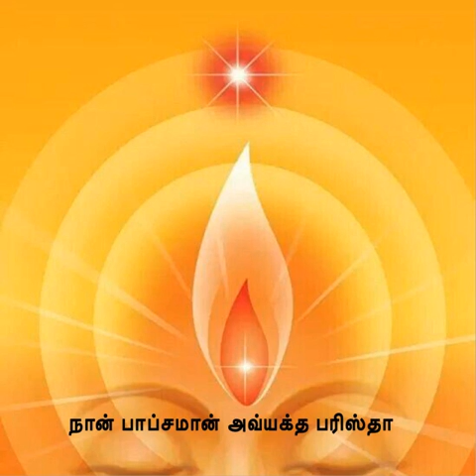நான் பாப்சமான் அவ்யக்த பரிஸ்தா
🌞இன்றைய சுவமான்*நான் பாப்சமான் அவ்யக்த பரிஸ்தா*🌞